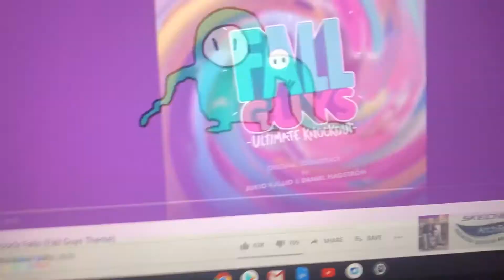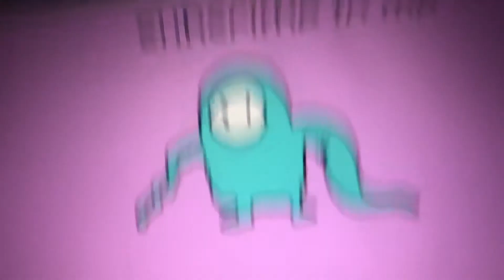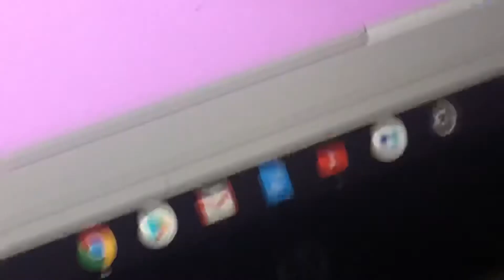Fall giys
Fall guys